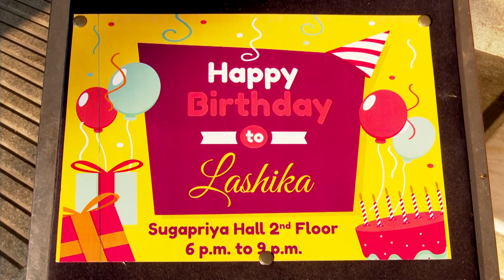1stbirthday P.K.LASHIKA highlights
GV PHOTOGRAPHY, Katpadi - 7.